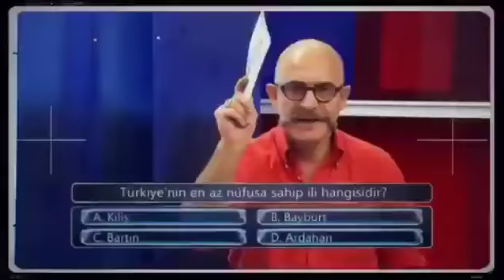3 İnsan yarışma programı Ulusal Kanal'da